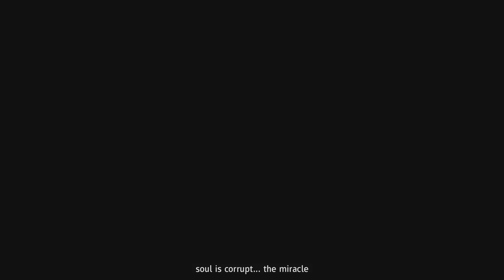FARCRY NEW DAWN WALKTHROUGH GAMEPLAY PART 8 - INTO THE BLISS (XBOX ONE X)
far cry new dawn walkthrough gameplay part 8 into the bliss  a review of all mission of far cry new dawn xbox one x 1080p full HD far cry new dawn full playthrough form start to ending

This my channel and I like playing all and any type of games.

         PC SPECS:

          TV: SAMSUNG UN55KS8500 CURVED - 4K - 55-INCH
          CHAIR: SECRET LAB TITAN

         * GAME CAPTURE: HD60-S HD60-PRO 4K60-PRO
         *CASE: NZXT White

          *POWER SUPPLY: EVGA - 850 G2

          *GRAPHICS CARD: Dual ASUS ROG STRIX GEFORCE GTX 1080IT 11GB

           *MEMORY: 1tb WD blue drive 1tb WD black drive  1tb SSD

            *KEYBOARD: CORSAIR GAMING MECHANICAL

            *MOTHERBOARD: SABERTOOTH - Z170S

           *GAMING CONSOLE: XBOX-ONE X PROJRCT SCORPIO PLAYSTATION 4 PRO XBOX-ONE S